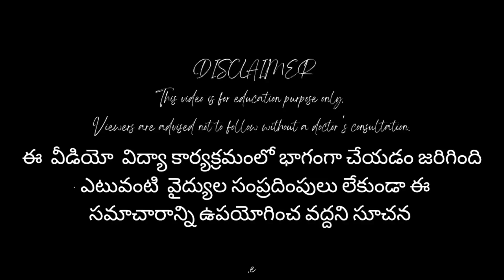Glycemic Index vs Glycemic Load Glycemic Index and Glycemic Load What's the Difference?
glycemic index vs glycemic load
glycemic index and glycemic load
diabetes mellitus
glycemic index
glycemic load
what is glycemic index
impaired glucose tolerance criteria
impaired glucose tolerance range
blood sugar levels
insulin resistance
glycemic index foods
conquer diabetes with this diet plan
experts tips for diabetic diet
glycemic index explained
low glycemic index foods
glycemic index food list
glycemic index vs glycemic load which one matters more
glycemic index vs glycemic load whats the difference